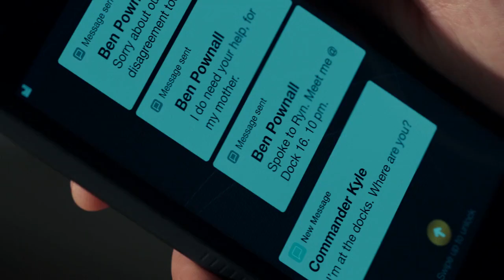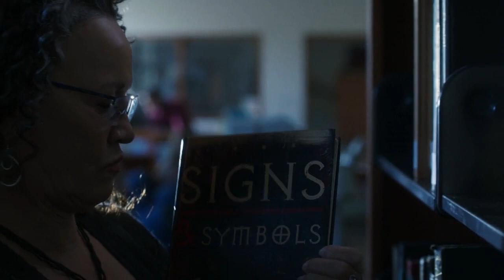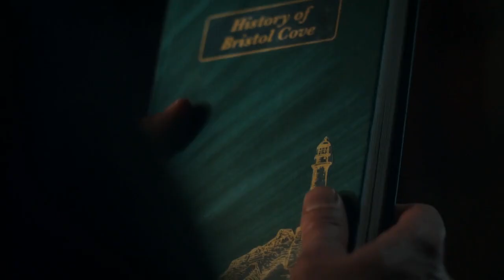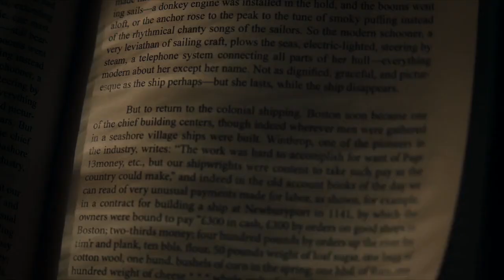MERMAID BAIK VS MERMAID JAHAT - ALUR CERITA FILM